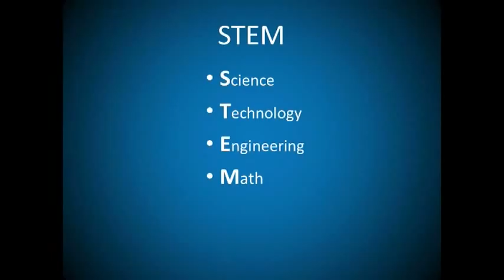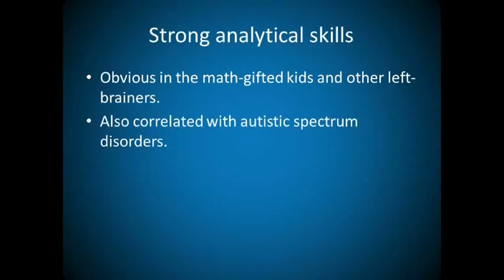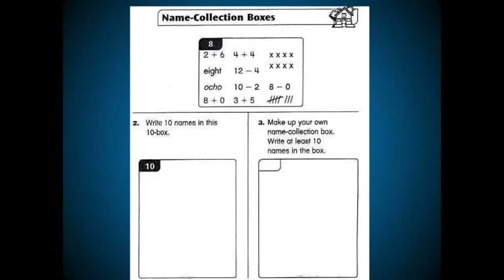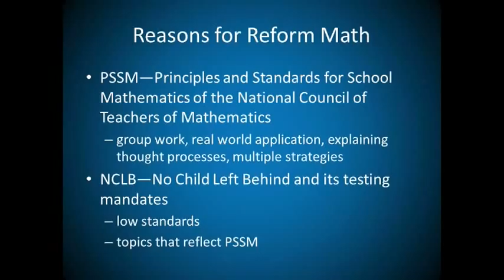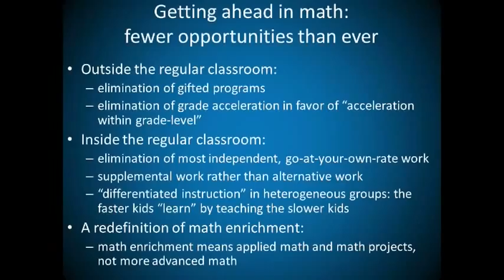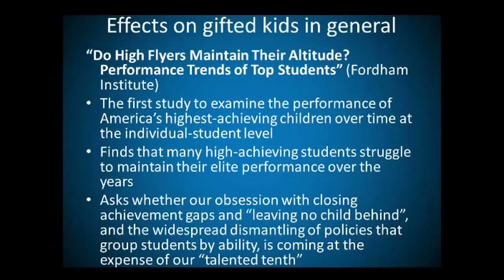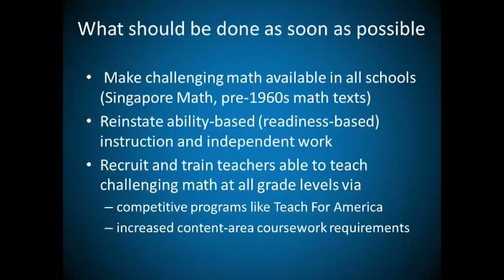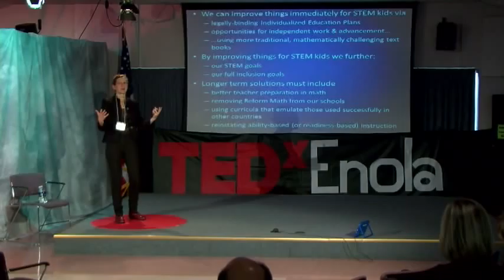Helping the world by helping our STEM Kids: Dr. Katharine Beals at TEDxEnola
TEDxEnola: February 1st, 2012
Dr. Katharine Beals - Helping the world by helping our STEM Kids
Enola, Pennsylvania